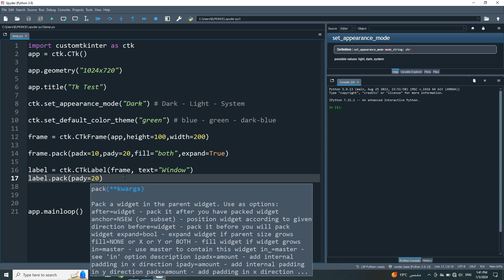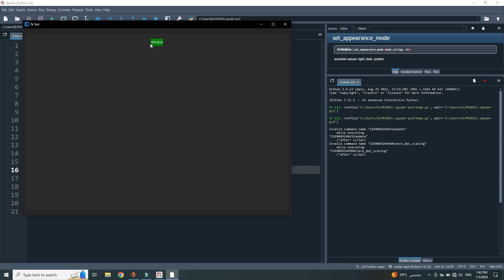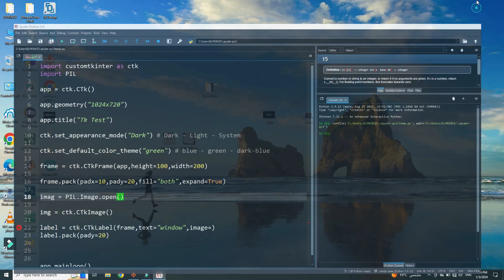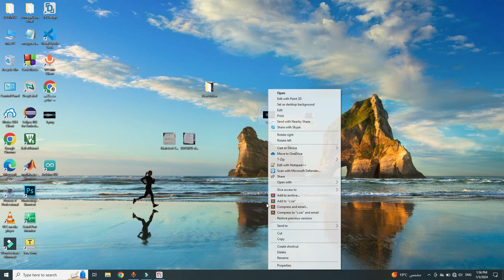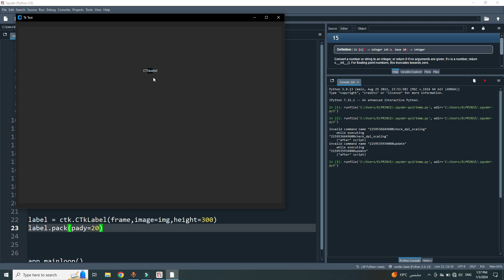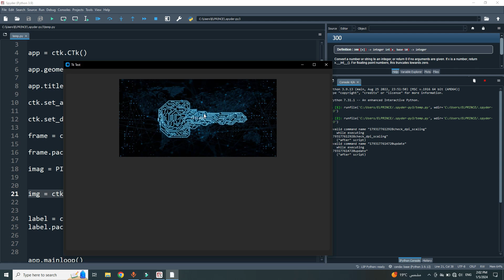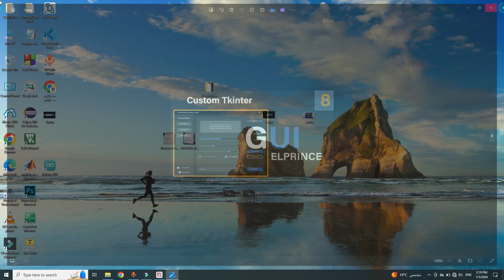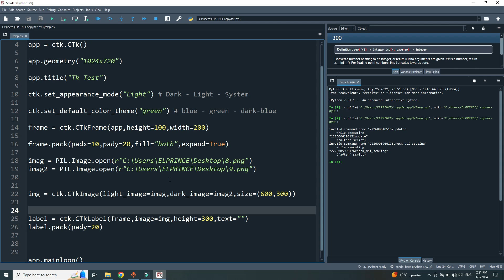5. عنصر ال Label وخصائصه وعرض image خلاله |Custom Tkinter (احتراف الواجهات بايثون)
في هذا الفيديو، سنتعرف على عنصر Label في مكتبة CustomTkinter وكيفية استخدامه بفعالية. سنستعرض خصائص Label المختلفة مثل النص، الخط، والمحاذاة، بالإضافة إلى كيفية عرض الصور داخل Label. سنتناول خطوة بخطوة كيفية إضافة صورة إلى Label وتخصيصها لتناسب تصميم واجهتك. إذا كنت مهتمًا بتحسين عرض النصوص والصور في تطبيقاتك، فهذا الفيديو هو نقطة انطلاقك لتعلم كيفية استخدام Label بشكل احترافي.